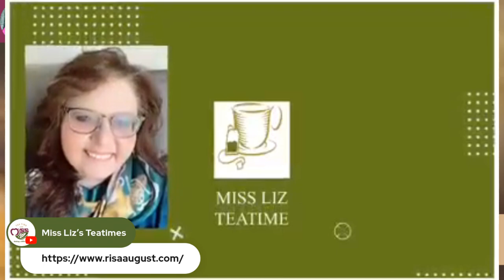Dive Deep Into Impactful Conversations With Miss Liz And Risa August - From Coast To Coast!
**Exciting Announcement!** Join us on **Teatime with Miss Liz** on **October 3rd at 3 PM EST** for an inspiring conversation with the incredible **Risa August**, author of “Border to Border with a Brain Tumour and a Bike.” **Meet My Guest: Risa August**Risa is an award-winning author, speaker, Gestalt practitioner, and patient advocate who has been navigating life with a pituitary tumour and a rare disease for over a decade. She shares her journey with authenticity and passion, inspiring audiences everywhere! With sparkles in her hair and a heart full of adventure, Risa’s journey is anything but ordinary. From being an Ironman athlete to embracing new challenges like Bollywood dance and aerial silks, her story is one of resilience and transformation. Risa is dedicated to helping others overcome obstacles and live life fully. Don’t miss this opportunity to gain insights from Risa’s journey and learn how to unleash your potential! **Tune in on Miss Liz’s YouTube Channel:** [Teatime with Miss Liz] **Hashtags:** ⁠TeatimeWithMissLiz⁠ ⁠RisaAugust⁠ ⁠Inspiration⁠ ⁠Author⁠ ⁠PatientAdvocate⁠ ⁠LifeUnleashed⁠ ⁠Resilience⁠ ⁠LivingFully⁠Mark your calendars and join us for an uplifting experience!